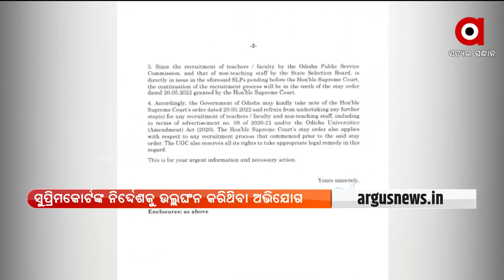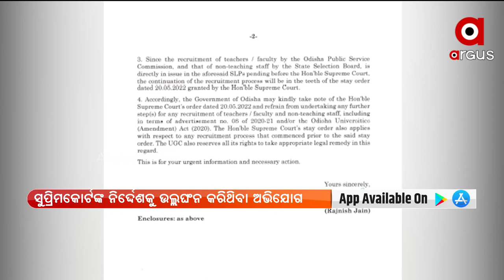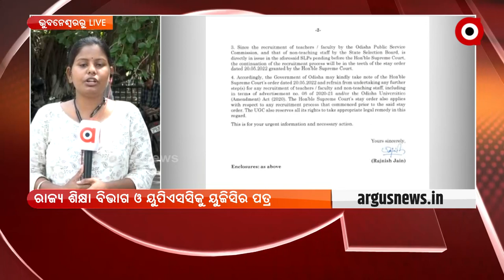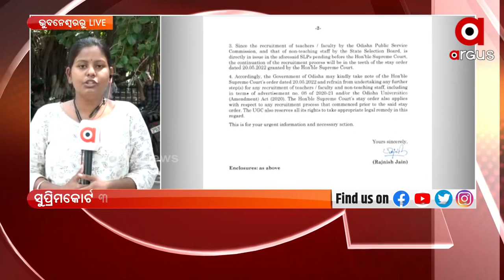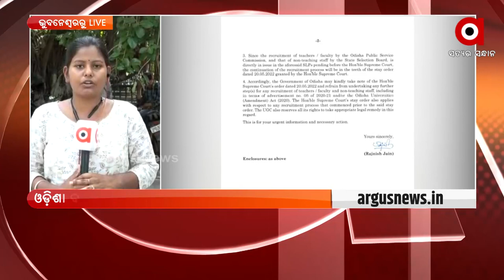UGC asks Odisha Govt, OPSC to refrain from violating SC stay order on Universities Amendment Act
As alleged many times earlier, the autocratic functioning of the Odisha Government and its statutory institutions has come to the fore once again with the University Grants Commission (UGC) remarking violation of Supreme Court stay order over the Odisha University (Amendment) Act 2020 by the Odisha Public Service Commission (OPSC) and asking for upholding of the apex court order.